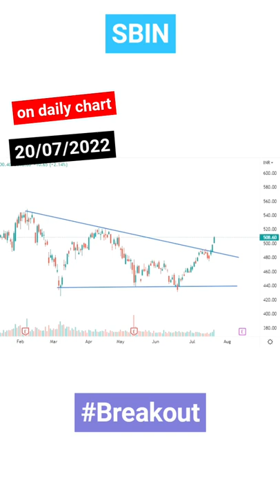SBIN Share Price chart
SBIN Share Price chart || statebankofindia || stockmarket || swingtrading || State Bank of India Share price NSE || State Bank of India Share price BSE || State Bank of India Share News || State Bank of India Share price latestnews || share market
** This is an educational video. Please Don't take it as a recommendation.**

200Day SMA|| Descending Triangular Chart Pattern || Simple price action||
Reverse Head and shoulder pattern || cup with handle pattern || 200 day moving average ||
200 day moving average chart

trading in stocks
Swing trading
200 Day Simple moving Average
rounding pattern
double bottom pattern
rounding fall
candle stick pattern analysis

Long term investment, value investing, swing trading, short term trading,

*  technical chart image is taken from Tradingview.com